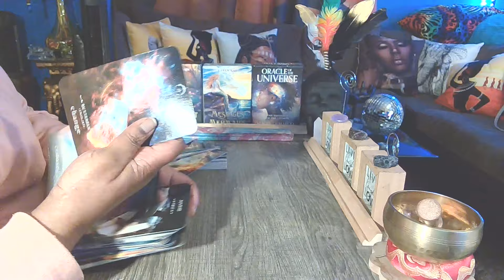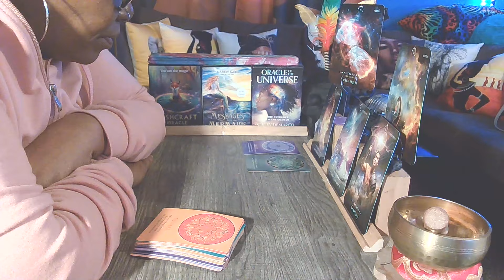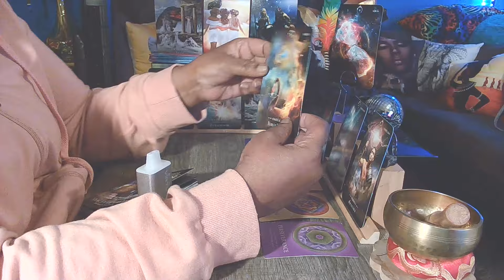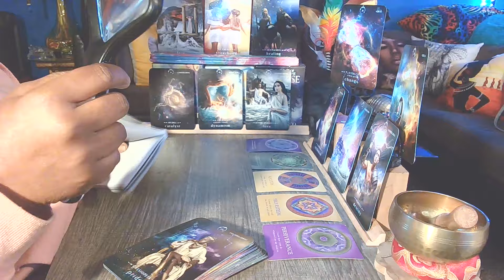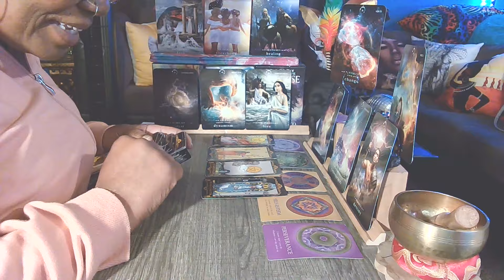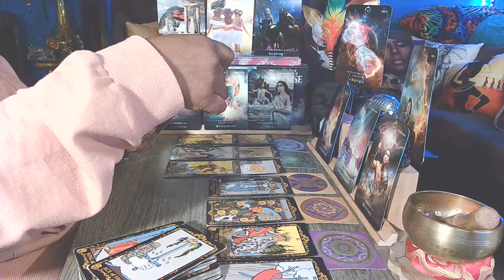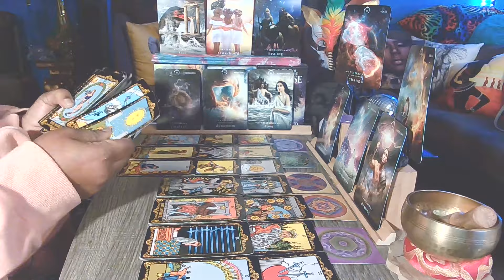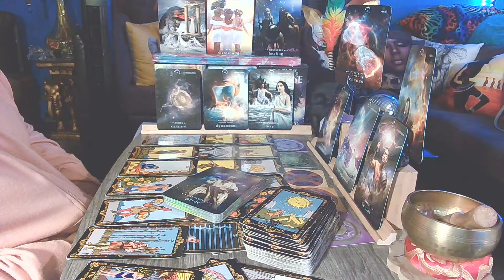Pride comes before the fall. High Priestess or Priest facing Consequences.